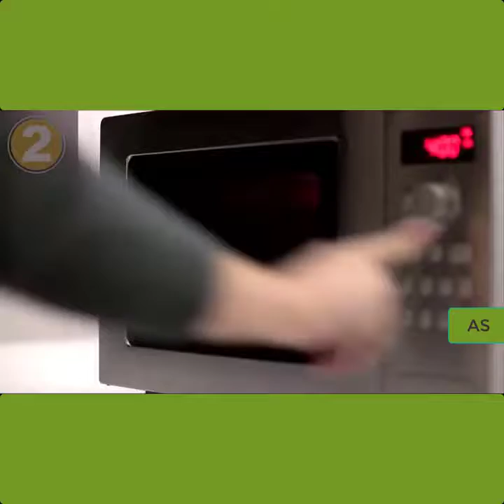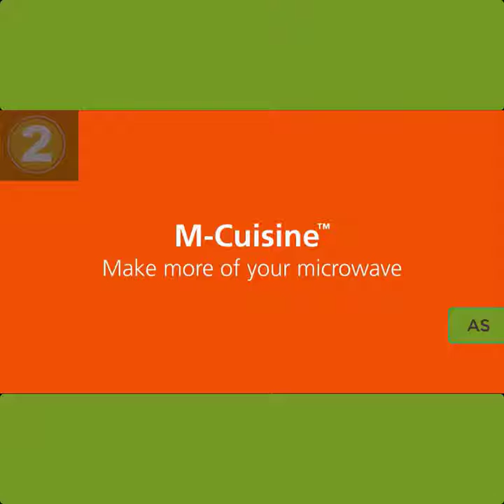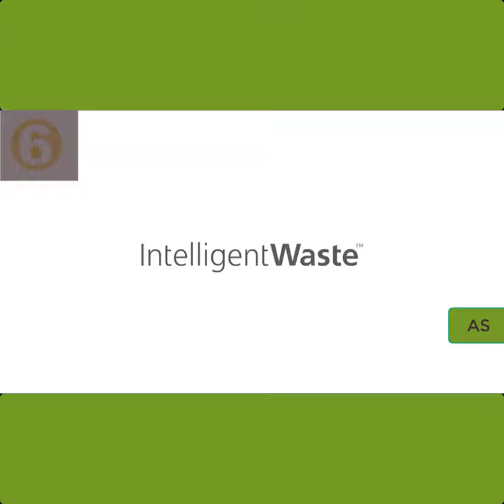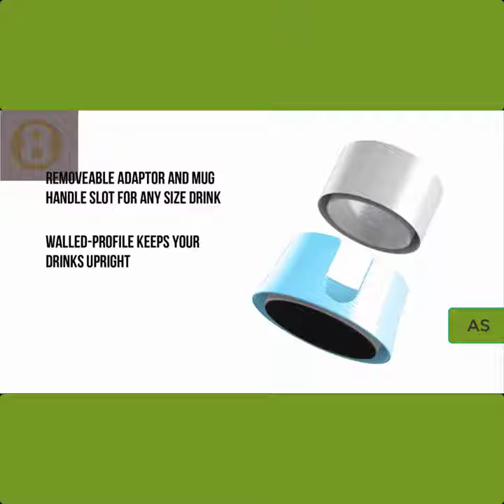10 Brand New Kitchen Gadgets 2020 | Best Kitchen Gadgets at Amazon | Cool Gadgets Zone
Best Kitchen Gadgets From "Corona TV".These Gadgets are very useful. You can buy these Gadgets from Amazon.

10 Brand New Best Kitchen Gadgets 2020 || Best Kitchen Gadgets

Product Link:-

1 - Tongs & Flipper Turner Tool

2 - Boiled Egg Peeler

3 - Watermelon Slicer

4 - Premium Apple Corer

5 - Dishwashing Gloves

6 - Drawer Organizer Tray

7 - Barracuda 5 in 1

8 - 8 in 1 Versatile Kitchen Gadget Set

9 - Eco Herb Savor Pod

10 - Foldable Chopping Board